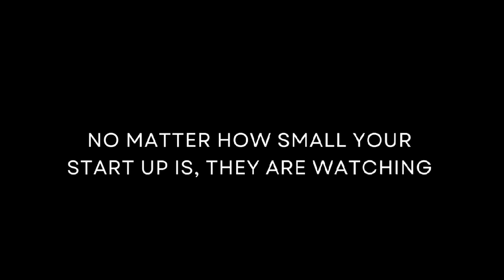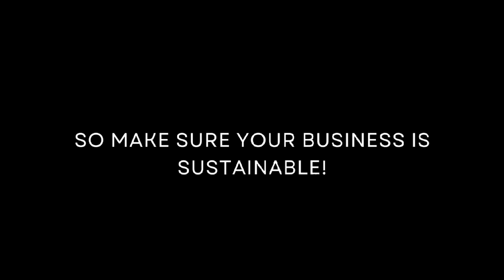"They Are Watching 👀!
Attention, entrepreneurs!

Your startup might seem small, but in today's dynamic business landscape, major global players are keeping a keen eye on you. Recognize that your business holds significance, and in the current economic climate, even giants consider you a potential threat.

Embrace confidence and grasp that the size of your startup doesn't diminish its importance. Treat your venture with the same gravity as the world's largest corporations. Establish a solid foundation from the ground up, ensuring legal stability to withstand scrutiny from big players. Don't let essential paperwork be your Achilles' heel. Your business matters, and rest assured, it's under observation.

Trust in Montgomery 2320 Business Development Services LLC  to assist in structuring your business sustainably, setting the stage for profitable growth. Now is the prime moment to embark on your entrepreneurial journey, but stay vigilant – they're watching. Until next time!